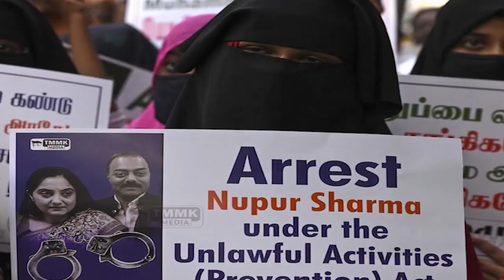Kuwait to deport expats who protested